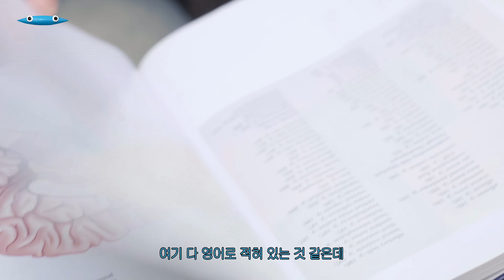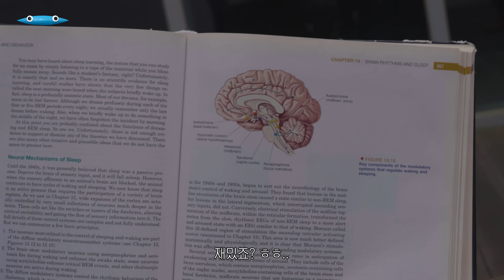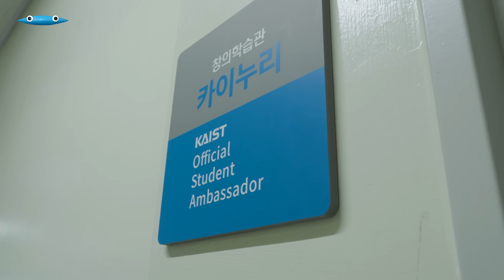이벤트 공대생이 크리스마스 보내는 방법🎄KAIST에 루돌프 출몰🚨🦌 [ENG SUB]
이번엔 KAIST 새내기와 함께한 그랬다-카대!
쉴 틈 없는 시험 기간 속, 공대생은 다가오는 크리스마스를 어떻게 준비할까요?
귀여운 루돌프 모자부터 엉망진창 트리 만들기까지!
어떤 재미난 일들이 펼쳐질 지, 지금 바로 만나보시죠!

🌈그랬다카-대 EP02 댓글 이벤트!
영상에서 가장 기억 남는 부분 또는 감상평을 댓글로 남겨주세요!
추첨을 통해 10분께 [스타벅스 아이스아메리카노 tall 사이즈 기프티콘]을 드립니다!

2. 영상에 '좋아요'를 누르고, 가장 기억에 남는 부분을 댓글로 달아주세요!

※ 이벤트 기간: 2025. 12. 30. (화) ~ 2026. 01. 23. (금)

※ 당첨자는 답글로 안내해 드릴 예정입니다.
26.01.30.(금)까지 당첨자 정보를 보내주시지 않으면 당첨이 취소되며,
개인정보 오기재에 따른 경품 재발송은 어려운 점 양해 부탁드립니다!

✔ 유의 사항
※ 본 이벤트는 참여자 중 추첨을 통하여 선정되며, 당첨자 발표일 기준 구독자가 아닐 경우 당첨이 취소될 수 있습니다.
※ 당첨자 안내 후, 당첨자의 미회신으로 수령 정보 확인이 어려울 경우, 당첨에서 제외될 수 있습니다.
※ 동일인이 여러 계정으로 중복 당첨이 확인될 경우, 1개를 제외한 나머지 당첨 건은 취소될 수 있습니다!